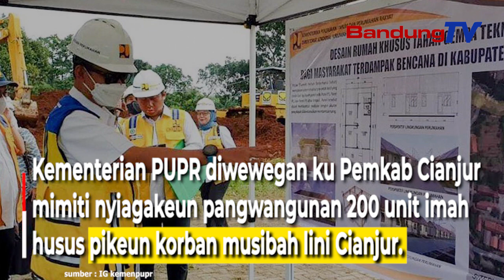Kementrian PUPR Nyiagakeun 200 unit imah husus korban musibah lini Cianjur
Kementrian PUPR diwewegan ku Pemkab Cianjur mimiti nyiagakeun pangwangunan 200 unit imah husus pikeun korban musibah lini cianjur